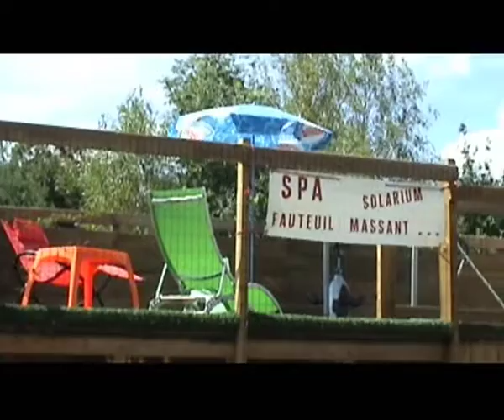Le Neyrial, chalets bois et meublé à Yssingeaux, en Haute-Loire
Changez d'air, essayez la Haute-Loire et les Hébergements labellisés Respirando.
Découvrir les chalets bois et le meublé "Le Refuge", dans le hameau du Neyrial à Yssingeaux En plus des activités de pleine nature que vous pourrez pratiquer au départ de votre hébergement vous pourrez profiter de la base de loisirs pour vos enfants.